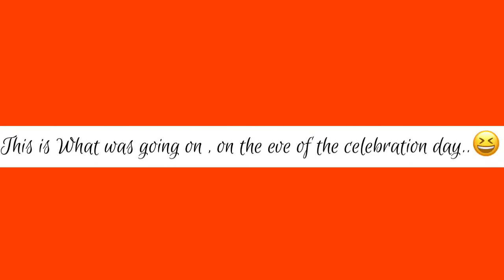He is Growing2fast😳 | Getting ready2welcome Hubby | Final prep for baby’s Dedication | Vlog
Hello Everyone,
Welcome to Today’s Episode!
In this Vlog… Yomi started feeding himslef, i had my hair made just to welcome hubby, also, it was the final prep for Yomi’s dedication.

Kindly Grab a bag of Popcorn, your favorite drink and as always, Happy viewing!

Let’s be friends on other Social platforms, Shall we??💃 ⤵️

Thank you and see you in my next… 💋